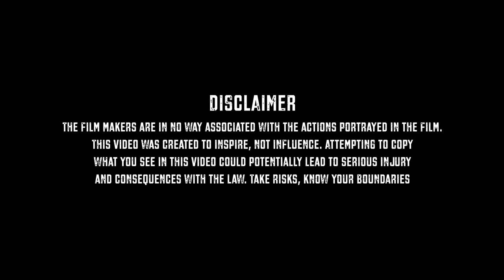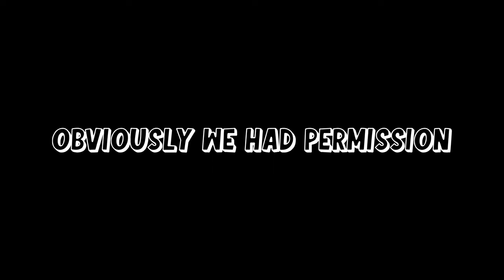SUNSET CLIMB in LA *ALARM ESCAPE*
Lil crane climb in Downtown LA and a penthouse with a climbing wall!

The film makers are in no way associated with the activities portrayed in the film. This video was made to inspire, not influence. Attempting to copy what you see in this video could potentially lead to serious injury and consequences with the law.

My Equipment;

SD card
Hard drive

WARNING THIS VIDEO IS 18+